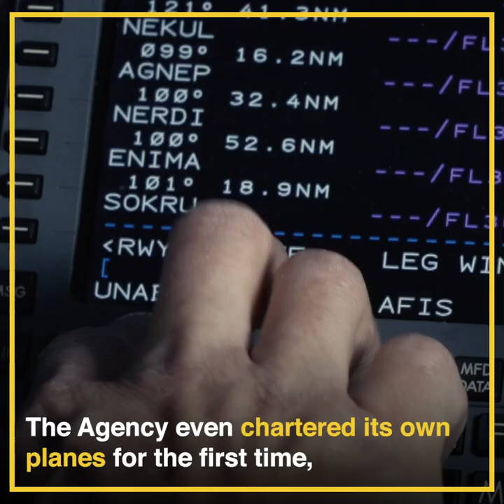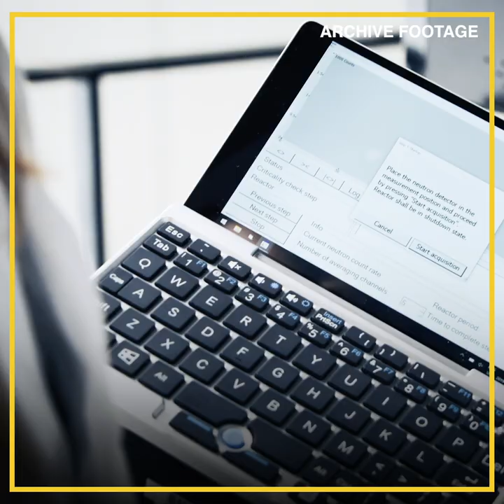Nuclear Safeguards during an International Pandemic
At the June 2020 meeting of the Board of Governors, IAEA Director General Rafael Mariano Grossi presented reports on the Agency’s COVID‑19 related work.

The Report on safeguards implementation during the COVID-19 Pandemic discusses measures taken by the IAEA to continue its verification work to make sure that nuclear material and technology are not diverted from peaceful use.

The Agency was able to conduct all of its most time-critical safeguards in-field verification activities. Watch the video for more details.